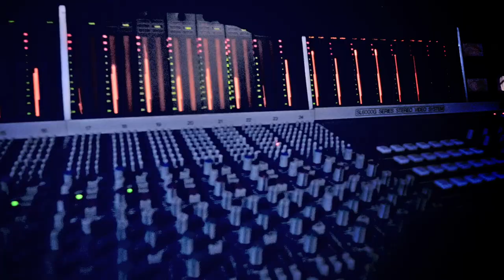The Joy Thieves - 'A Blue Girl'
Taken from the 'A Blue Girl' EP out 13th March 2020 on Armalyte Industries.
TheJoyThieves.com

The band:
- Dan Milligan - drums and backing vocals
- Ryan Henderson - drums
- Bradley Bills - drums
- Matt Noveskey - bass and backing vocals
- Jeff Harris - guitar
- Matthew Clark - guitar and lead vocals

The engineer behind the console:
- Phil Owen

The clowns:
- Lana Guerra
- Scabies The Clown
- Tsarina Hellfire

Video by:
- Joel Lopez

Camera:
- Erik Gustafson